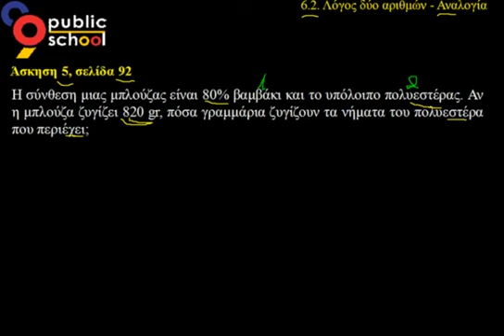Μαθηματικά Α' Γυμνασίου Λυσάρι - 6.2: Λόγος δύο αριθμών - Αναλογία - 5η Άσκηση Πρόβλημα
Κεφ. 6ο: Ανάλογα & Αντιστρόφως Ανάλογα Ποσά
Ενότητα 6.2: Λόγος δύο αριθμών - Αναλογία